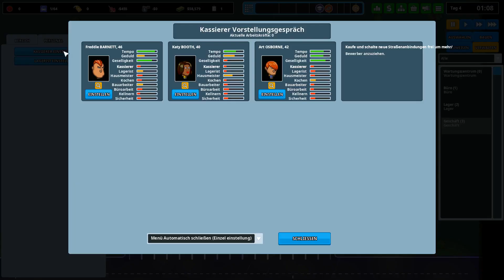ANOTHER BRICK IN THE MALL #01 Ein guter Start! - Let's Play Deutsch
Mein neuer Kanal (2022) ANOTHER BRICK IN THE MALL #01 Ein guter Start! - Let's Play Deutsch

In Another Brick in the Mall baust du ein Einkaufszentrum mit allem was dazu gehört - Geschäfte aller Art, Kinos, Restaurants und sogar Bowlingbahnen! Natürlich musst du dich auch um die Finanzen und das Personal, sowie die Parkplätze kümmern!

- Ein Let's Play zu Another Brick in the Mall auf Deutsch von Schossle, aufgenommen im Jahr 2018 -